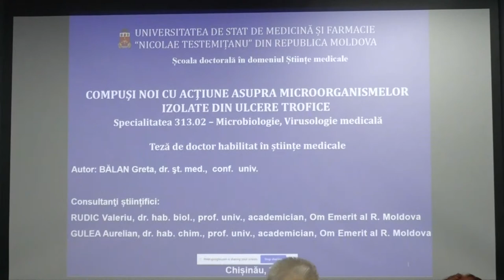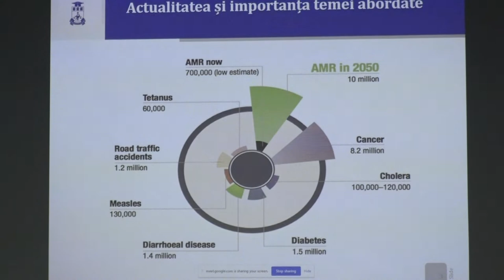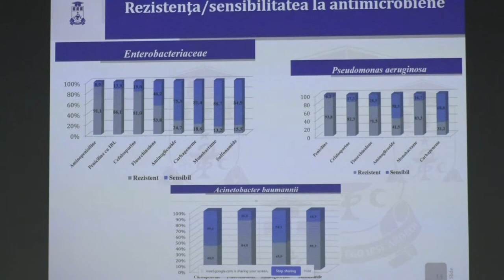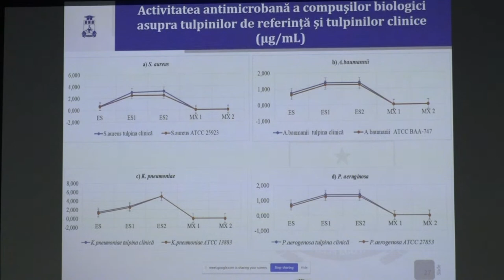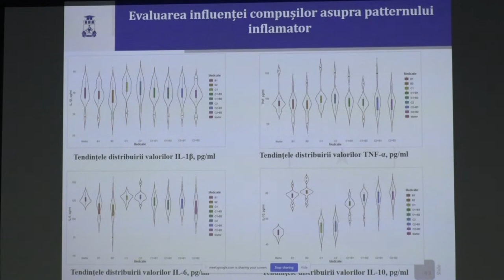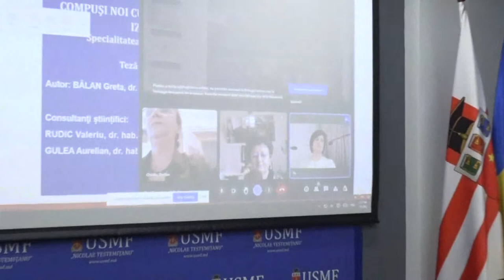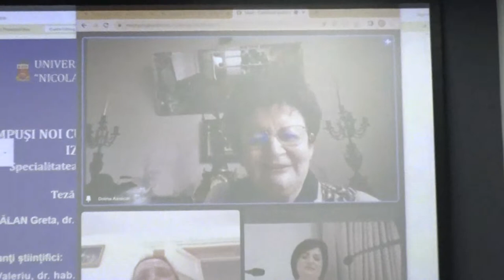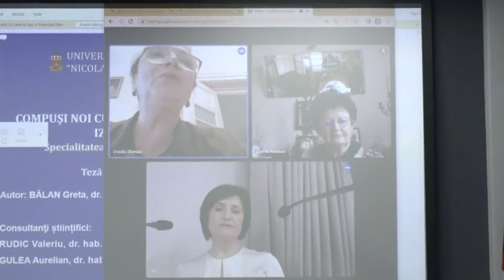05.07.2022, 14:00 | Susținerea Tezei de Doctor habilitat în medicină - Bălan Greta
Susţinerea tezei de doctor cu tema:
"Compuşi noi cu acţiune asupra microorganismelor izolate din ulcere trofice" va avea loc la 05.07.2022, 14:00, în incinta USMF „Nicolae Testemițanu”, bd. Ștefan cel Mare și Sfânt, 165, biroul 205 în şedinţa Comisiei de susținere publică a tezei de doctorat, aprobată prin Decizia Senatului nr. 5/7 din 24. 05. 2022 al IP Universitatea de Stat de Medicină și Farmacie „Nicolae Testemițanu”.

Teza a fost elaborată în cadrul Departamentului Medicină Preventivă, Disciplina de
microbiologie şi imunologie.

Consultanți ştiinţifici:
Rudic Valeriu, dr. hab. șt. biol., prof. univ., academician, Om Emerit
Gulea Aurelian, dr. hab. șt. chim., prof. univ., academician, Om Emerit

Referenți oficiali:
Bălășoiu Maria, dr. șt. med., profesor universitar (Craiova, România)
Gudumac Valentin, dr. hab. șt. med., prof. univ.
Roșcin Iurie, dr. hab. șt. med., prof. univ.

Componența Comisiei de susținere publică:
Spînu Constantin președinte, dr. hab. șt. med., prof. univ., Om Emerit
Holban Tiberiu dr. hab. șt. med., prof. univ.
Azoicăi Doina dr. șt. med., prof. univ. (Iași, România)
Ghinda Serghei dr. hab. șt. med., prof. cercet.
Rojnoveanu Gheorghe dr. hab. șt. med., prof. univ.
Spinei Larisa dr. hab. șt. med., prof. univ.
Friptuleac Grigore dr. hab. șt. med., prof. univ.
Diug Eugen dr. hab. șt. farm., prof. univ.